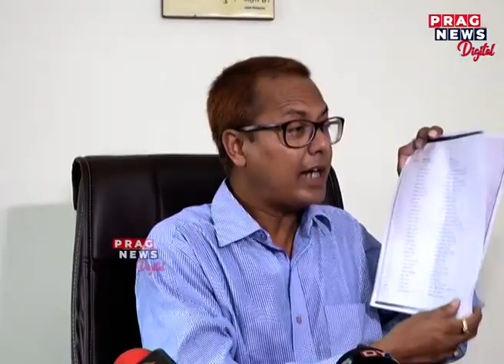Hindus getting violent because of Islamic prejudice; remarks former MLA Shiladitya Dev